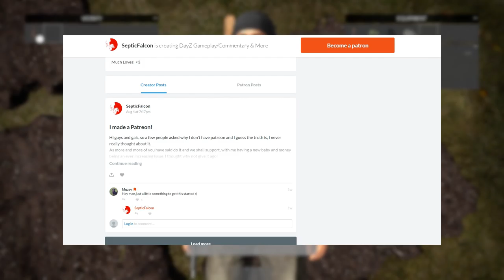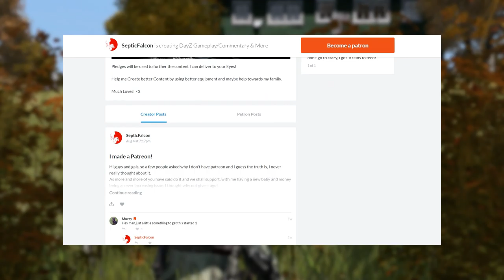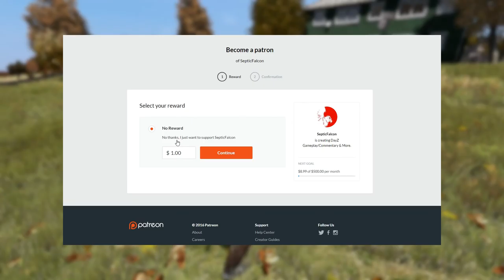Patreon Support! ~ Channel Update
Another channel update, today I have setup a Patreon page for those who suggested, currently there are no rewards as I'm a noob to this stuff, but I will put names at the end of videos in a 'movie credits' style shown in this video just to get us started.